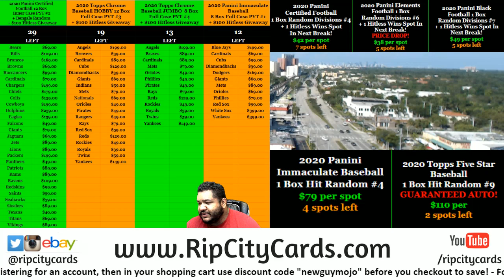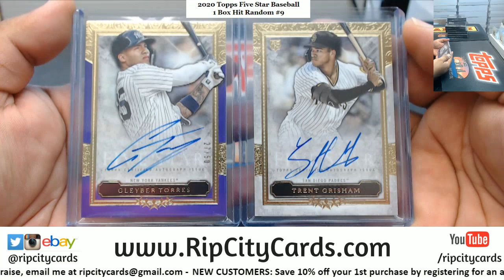2020 Topps Five Star Baseball 1 Box Hit Random #9